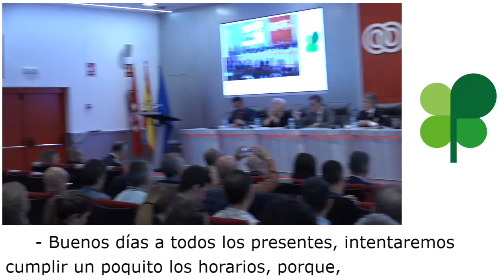VI Seminario de Gestión Policial de la Diversidad (Mesa1)